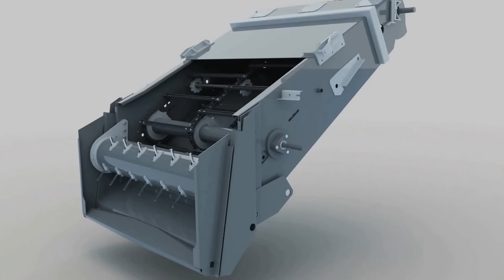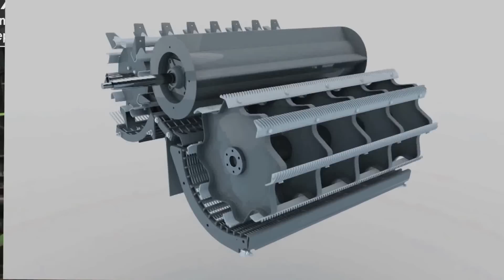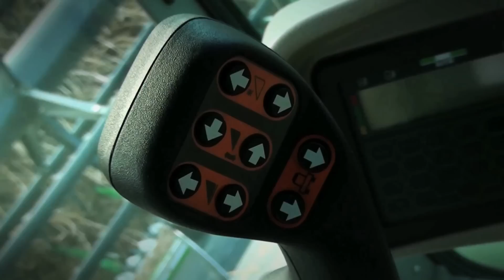DEUTZFAHR Mähdrescher Serie C9000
Die neue DEUTZ-FAHR Mähdrescher Serie C9000